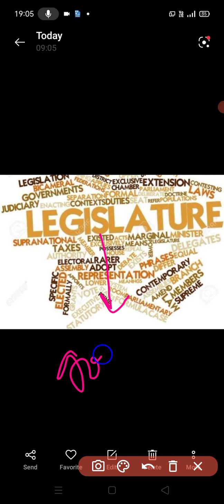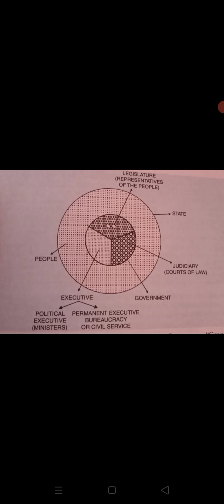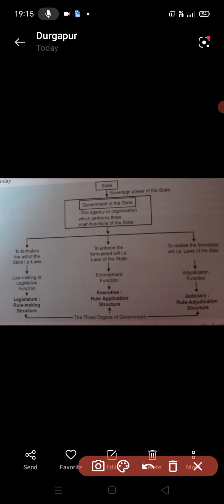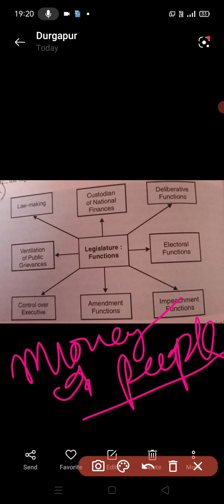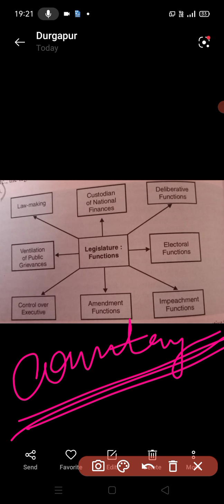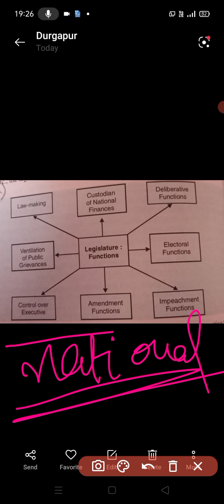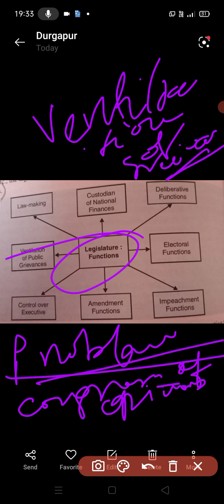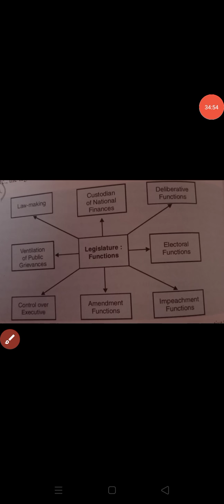THE LEGISLATURE (PART 1 )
Hello everyone!
in this video we are going to cover several topics with regard to legislature.
topics : meaning,  functions and role of the legislature
 stay tuned for more videos on this chapter. it's a huge chapter that needs to be divided into different sessions which will definitely clarify your concepts and doubts . the sessions is all-inclusive , starting from the basic concepts to detailed analysis !

👍 HAPPY LEARNING!